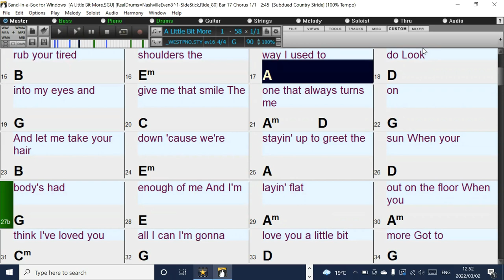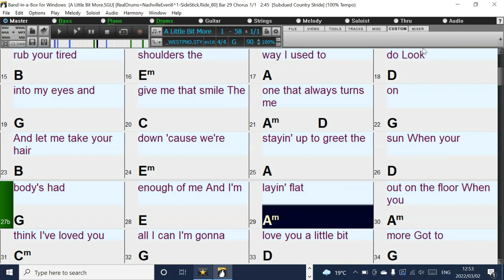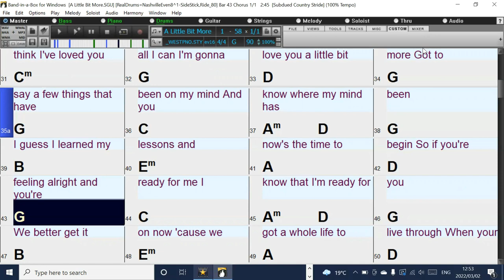A little bit more (in the style of Dr Hook) Band-in-a-Box backing track with lyrics and chords